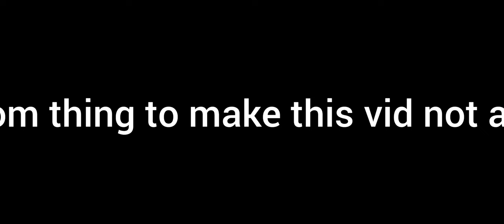Man im dead 💀